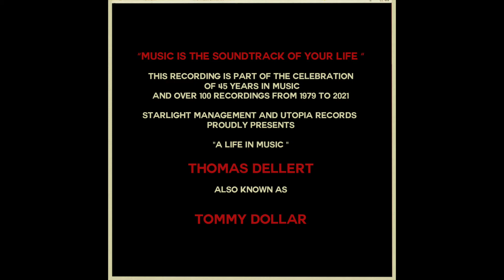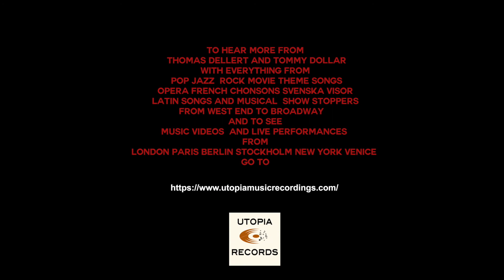White Christmas with Thomas Dellert live for Utopia TV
A funny version of the classic Bing Crosby Christmas song White Christmas
and the song has Nothing to do with  any white supremacy  thoughts  that for sure
it's the Snow that is white  in the dream OK. We are NO racists we just Love  Christmas and traditions and snow loads of snow. And why I happened to look like  Tom Hanks that Christmas I don't know.  It's laughable actually.  But if you like him like we do don't miss to see his latests masterpiece  "Finch " its about what is coming to all of us and that is not Christmas but something much bigger OK.